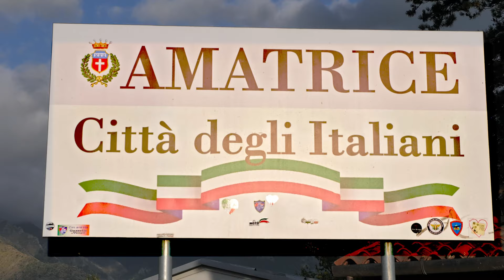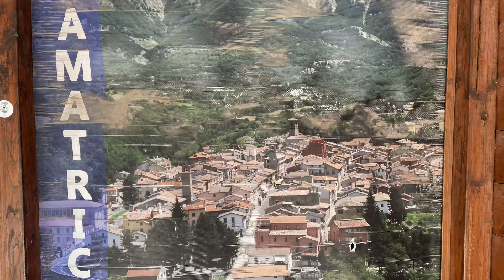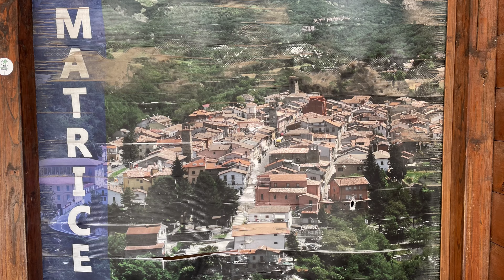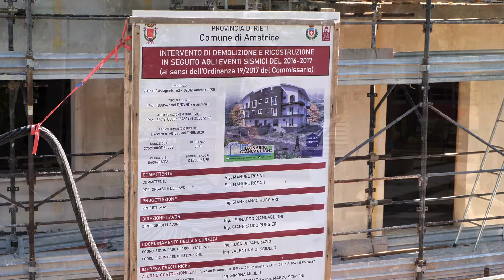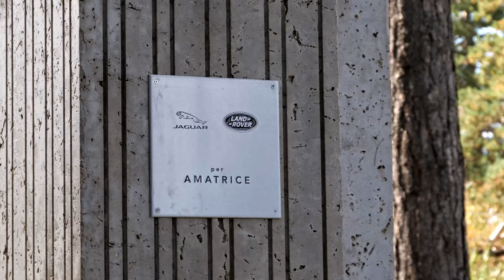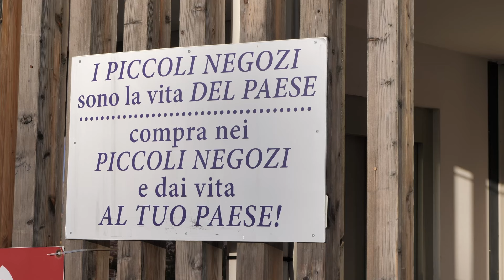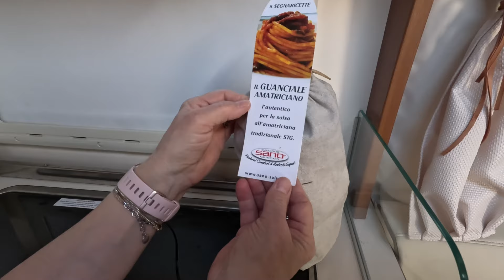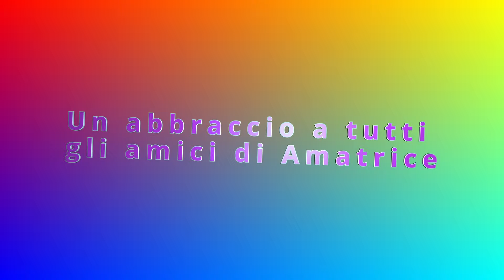Amatrice in Camper: Ci aspettano a braccia aperte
Qui vediamo la tappa ad Amatrice nel viaggio di ritorno da un nostro pellegrinaggio che abbiamo fatto sui luoghi di San Padre Pio. Ad Amatrice siamo rimasti fortemente toccati nel vedere le macerie, le case crollate a metà, i moduli abitativi temporanei ed abbiamo ascoltato il racconto di chi ha vissuto in prima persona i terribili momenti delle scosse del 24 agosto 2016 e di quelle successive. Scosse che hanno causato la perdita di tante vite umane e la quasi totale distruzione del centro storico del bellissimo borgo.